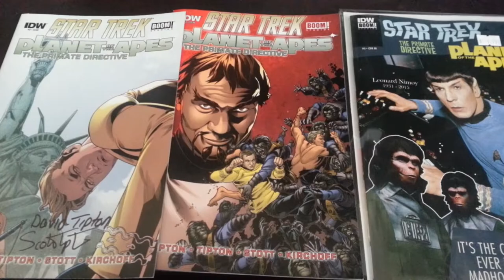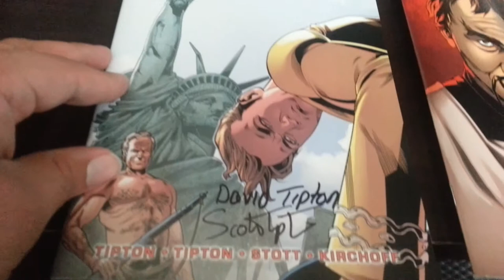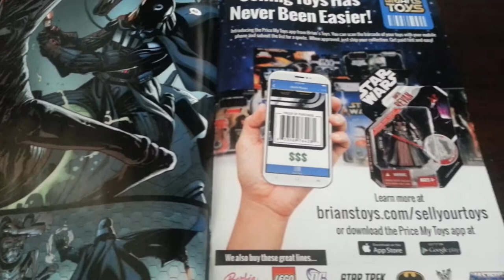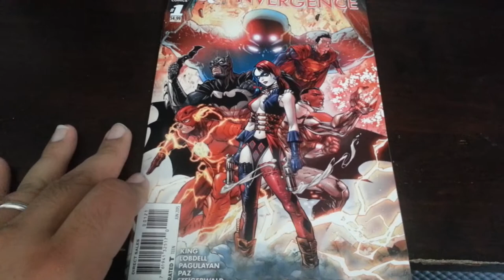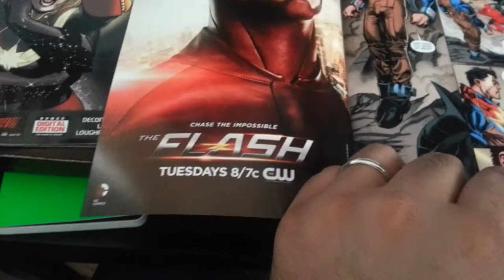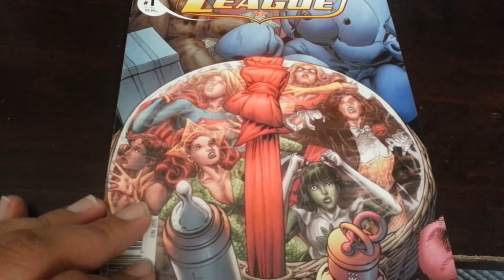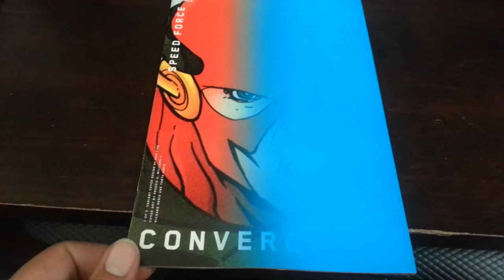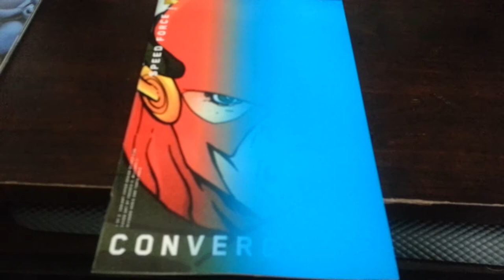Comic Book Haul for April 8 !!!